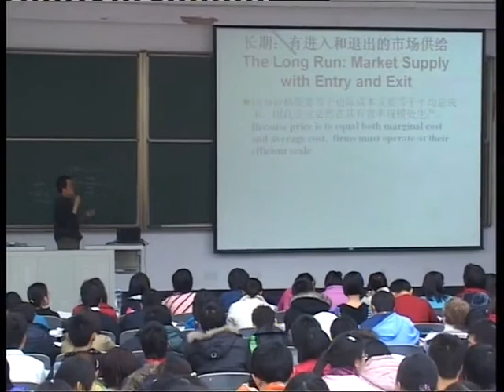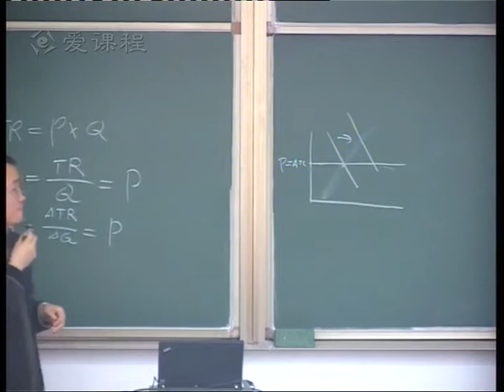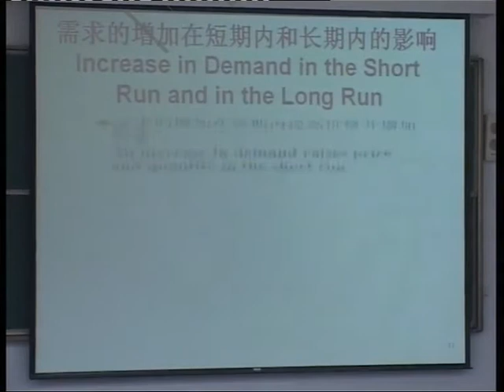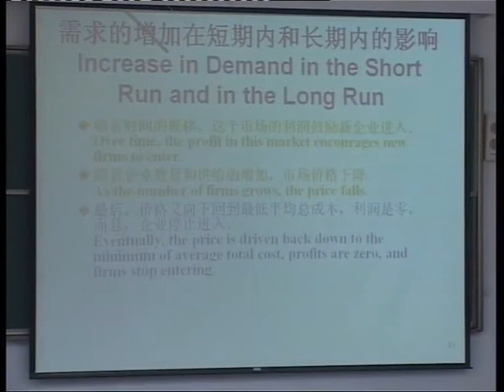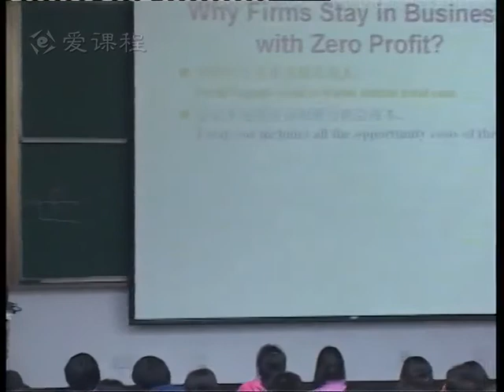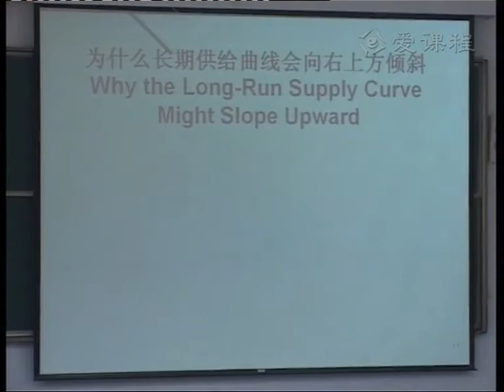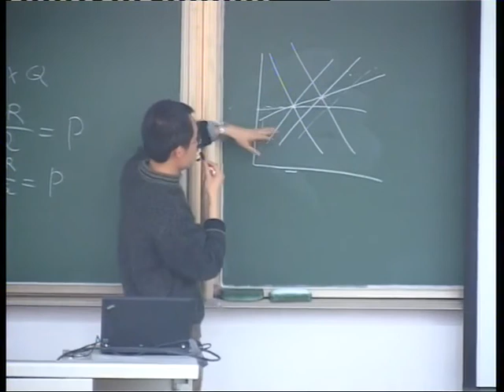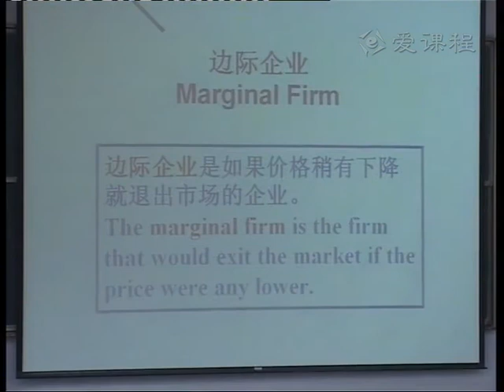经济学原理 清华大学 29 31 教学录像 竞争市场上的企业3